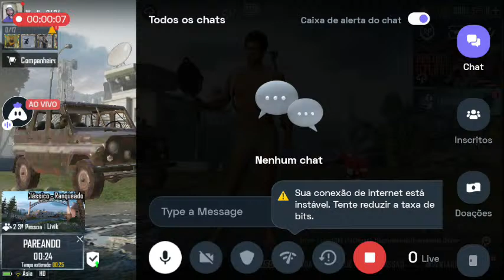English PubG Mobile : 👍 Good stream | Playing Solo | Streaming with Turnip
Today I am streaming pubgmobile. Other popular games:
PUBG Mobile
Garena Free Fire
Among Us
Call of Duty Mobile
Fall Guys
Fortnite
Roblox
Minecraft